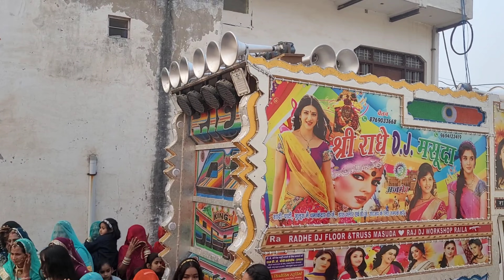राजस्थानी स्पेशल डीजे बारात !! Aaj Mere Yaar ki Shaadi !! Ghodi Dance Dj Dance !! Sumit Goswami Song